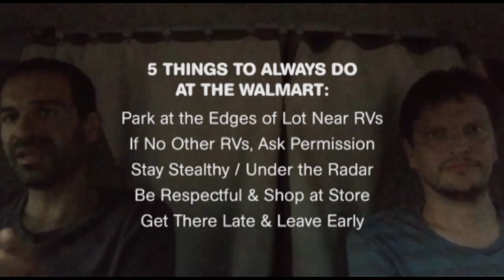Q&A: How to VAN / RV CAMP at the WALMART ?